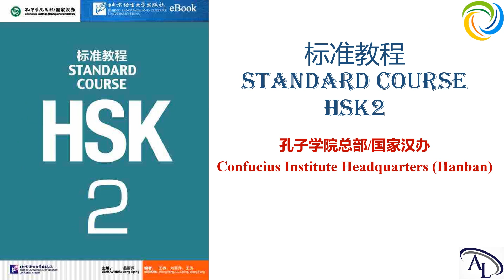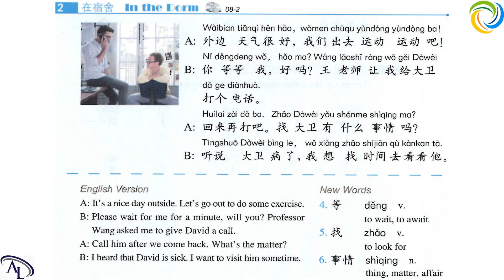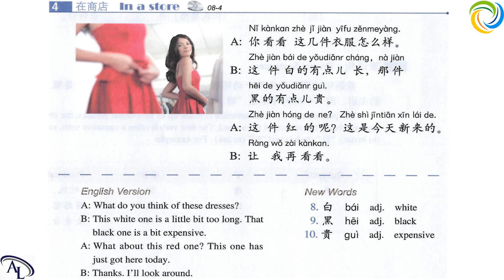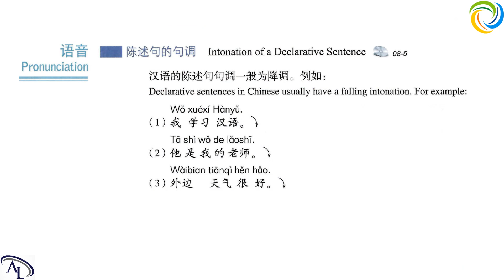标准教程 HSK2 - 第八课：让我想想再告诉你 | Standard Course HSK2 | Giáo Trình Hán Ngữ Chuẩn HSK2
Hi,

Best regards,

Amazing Languages